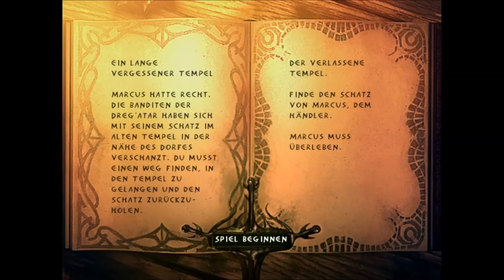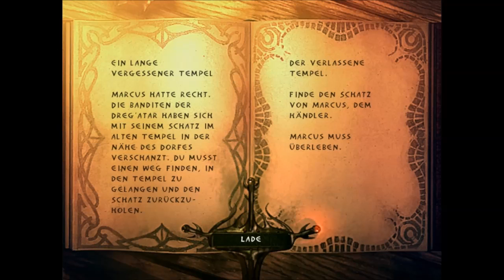Enclave [Kampagne des Lichts][#6] - Das Bodenrätsel - Let´s Play [Deutsch]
«Let's Play Enclave»
Kommentiertes Gameplay von AltNeu.

«Enclave»
Spiel von TopWare (2003).

Bitte kaufe Dir das Spiel im Original!

• Bewerte meine Videos.
• Schreibe mir einen netten Kommentar.
• Teile das Video mit deinen Freunden.